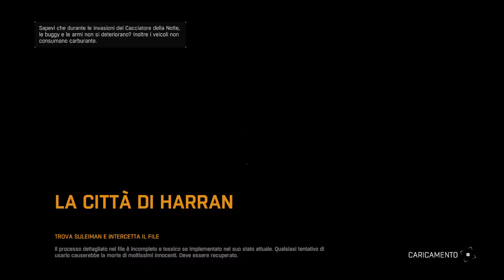SIAMO GIÀ INFETTI?? - Dying Light [Walkthrough ITA Episodio #1] Ps4 pro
Salve sopravvissuti,
Oggi ci immergiamo in un nuovo gioco apocalittico in cui bisogna correre... correre... correre...

IL MIO COMPUTER:
Processore [intel i5-8400]:

Dissipatore [Cooler Master Hyper TX3]

Scheda Madre [Asus PRIME Z370-P]:

Ram [Ballistix 8 GB DDR4]:

Scheda video [Asus GeForce STRIX-GTX1050TI]:

Hard Disk [1 TB, 7200 RPM]:

Alimentatore [Cooler Master MasterWatt Lite 700 230V]:

Case [NZXT Ca-S340W-B1]

Se sei arrivato fino a qua, spamma un bel